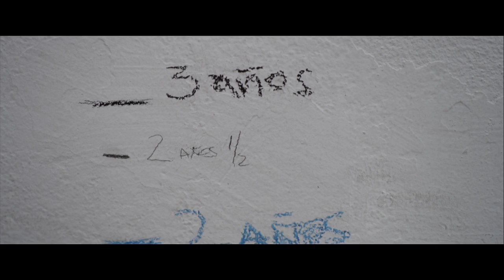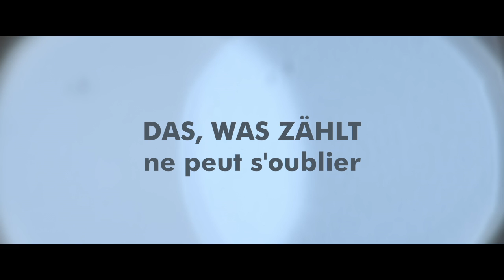Trailer LA MEMORIA DEL AGUA OV/d/f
Ein Augenblick nur, eine kleine Ablenkung, kann unser ganzes Leben ändern und eine Beziehung. Javier und Amanda verlieren ihren 4-jährigen Buben im eigenen Garten durch einen Unfall. Sie sieht im Gesicht ihres Mannes jenes des Kindes, erträgt den Schmerz nicht gemeinsam und sucht Distanz in der Beziehung. Er wehrt sich und versucht, sein Leben weiter zu leben. Der chilenische Regisseur Matías Bize erzählt in beeindruckenden Stimmungen vom Abschiednehmen und davon, wie anspruchsvoll menschliche Beziehungen sind und wie wertvoll.